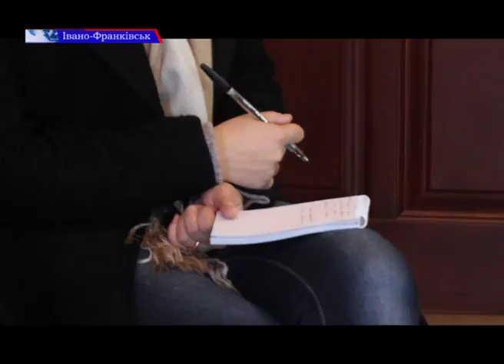Нардеп Матвієнко приїхав на Прикарпаття з робочим візитом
З робочим візитом на Прикарпаття приїхав народний депутат України Анатолій Матвієнко. Нардеп розповів журналістам про результати проекту "Єврокарпарська ініціатива" та про інші питання, які хвилювали громадськість, зокрема мова йде про задекларовану нардепом на Вінничині церкву. Ліліана Хомишин розповість детальніше.